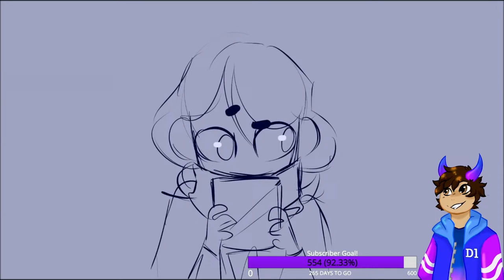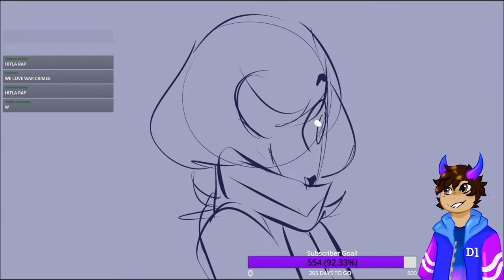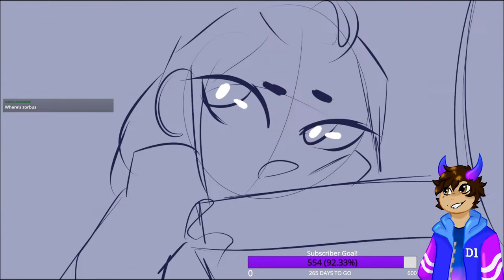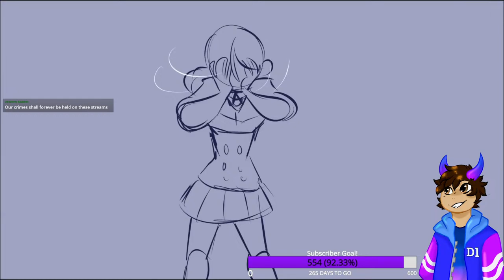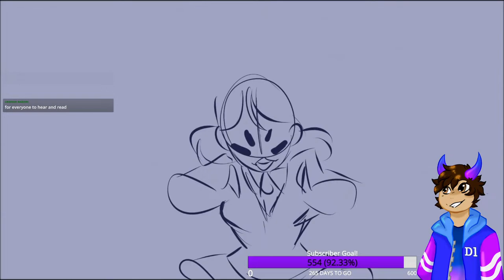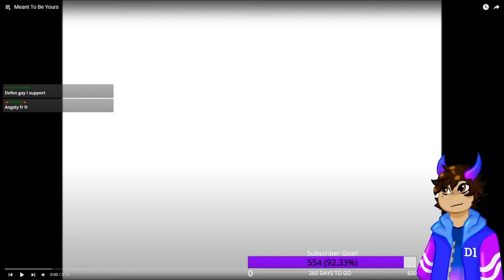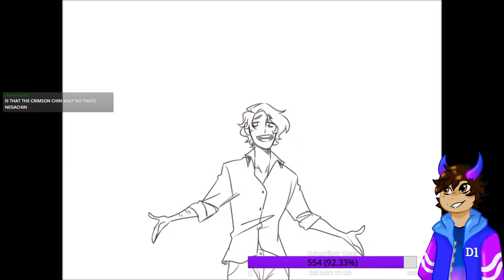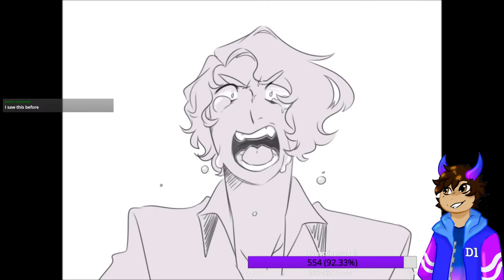Playing More Endless Mode On Bloons TD6 Live!!! (Road to 600 subs)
Playing endless freeplay mode in bloons td6 gaming livestream!

*React to the rules message with the green check-mark to gain access to the channels*